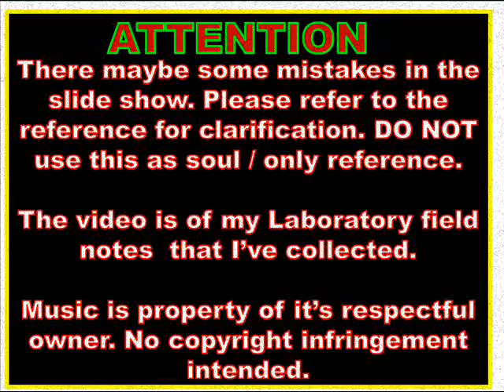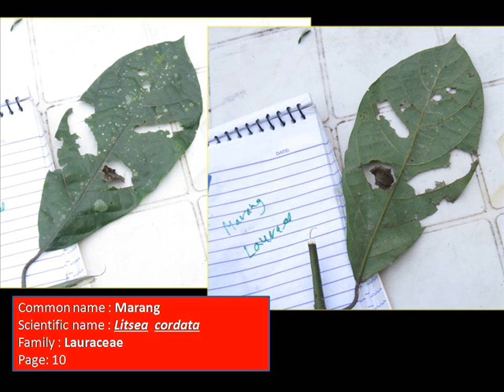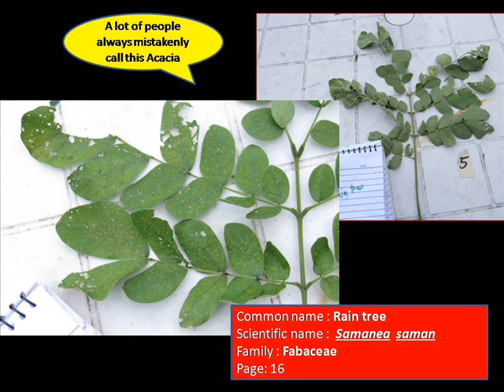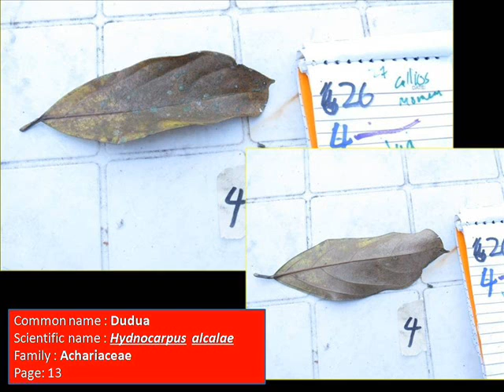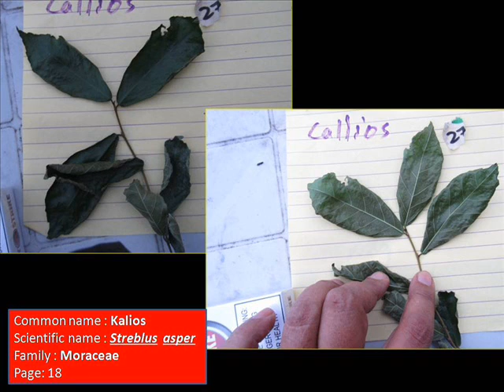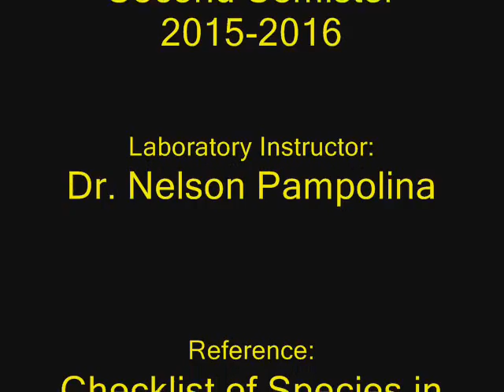FBS 21 - Forest Taxonomy Review Materials (Day 11 | March 3, 2016) | KID ROCK - Rock N Roll Jesus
Laboratory notes for FBS 21 - Second Semester 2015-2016
FBS 21 - Taxo Lab notes 2nd Sem SY 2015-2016
Forest Biological Science
Collection of specimens from forest plants species in the College of Forestry and Natural Resources - UPLB
Mt. Makiling Forest Plant Species
University of the Philippines Los Baños
College of Forestry and Natural Resources -UPLB
Mt. Makiling Forest Reserve Protected Area
CFNR

Artist: KID ROCK

There maybe some mistakes in the slide show. Please refer to the reference for clarification. DO NOT use this as soul / only reference.

The video is of my Laboratory field notes  that I’ve collected.

Set the YouTube viewer quality to at least 360p in order see the labels.

Video is for review purposes. I DO NOT make any money with my videos. Feel free to use my videos. Just add me in the credits.

If there are missed spelled Scientific names,  please let me know. Check the reference for clarification. Thank you.

Date of Collection: March 3, 2016
Time of Collection: 1pm to 4pm
Location: College of Forestry and Natural Resources - UPLB / AKA Upper Campus of the University of the Philippines Los Baños
Reference: Checklist of Species in FBS 21 (Taxonomy of Forest Plants )
Author : Dr. Edwino S. Fernando and Dr. Manuel L. Castillo
Laboratory instructor : Dr. Nelson Pampolina
Section: C-2L

I added music to the slideshow to make this video not to be dragging. And because I'm  a fan of KID ROCK. Thank you so much KID ROCK for keeping it real for all these years.  I've bought all your tapes and CD's that came out..

Important Reminder:
Scientific names must always be italicized and/or underlined  when printed on a computer or when using a typewriter, and always underlined when handwritten to avoid confusion. The Genus must always be written starting with a capital letter followed by small/under-cased letters, and the specific epithet written with  small/ under-cased letters.

Message to my subscribers and visitors, viewers to my channel and videos:
I'll be posting videos like this once in a while, until I've posted all the videos of the days we students of FBS 21 section C-2L of second semester SY 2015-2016. I'll be posting toy reviews, comedy sketches, UPLB Sylvans Forestry Society and other UPLB videos still. I'm doing videos like this to help my fellow UPLB students who are taking up Forest Taxonomy pass this 4 unit subject. Thank you. God Bless to all of us.

The lines after the tittle in the description are the working tittles of the video. I kept them for documentary reasons.

Again there maybe some mistakes in the slide show. Please refer to the reference for clarification. DO NOT use this as soul / only reference. The possible mistakes made in the video are on my side, the YouTuber. And NOT with the faculty in charge of the class

Species featured in the video:
Common name/ Local name | Scientific name | Family
Ayangile  | Acasia confusa Fabaceae
Bakawang gubat | Carallia brachiata Rhizophoraceae
Dap-dap | Erythrina vargiegata Fabaceae
Dudua | Hydnocarpus alcalae Achariaceae
Rain tree | Samanea saman Fabaceae
Jatoba | Hymenaea caubaril Fabaceae
Agpuy | Bauhinia intergrifolia Fabaceae
Devil's Toungue | Amorphophallus kanjac Araceae
Marang | Litsea cordata Lauraceae
Tinaang | |
Butli | Ficus gul | Moraceae
Bagang Aso | Anaxagorea lizonensis | Annonaceae
Tinaang pantai |  Drypetes maquilingenensis |  Putranjivaceae
Patangis |  Magnolia candolii |  Magnoliaceae
Marabutum | Ficus subcordata | Moraceae
Earpod | Enterlobium cyclocarpum | Fabaceae
Upas | Atiaris toxicaria | Moraceae
Banuyo | Wallaceodendron celebicum | Fabaceae
Malaipil | Afzelia borneensis |  Fabaceae
Kupang | Parkia timoriana | | Fabaceae
Palasan | Calamus merrilii  | Arecaceae
Nitong Puti | Lygodium circinnatum | Lygodaceae
Kalios | Streblus asper | Moraceae

(For my reference: Taxo Day 11 Rock N' Roll JESUS)